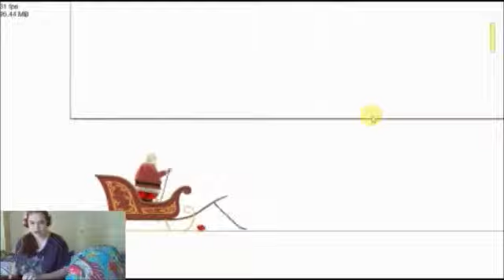COME HELP ME GLADICE!!!! || Happy Wheelz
A little Livestream I did while on a call with Sonny. Enjoy.